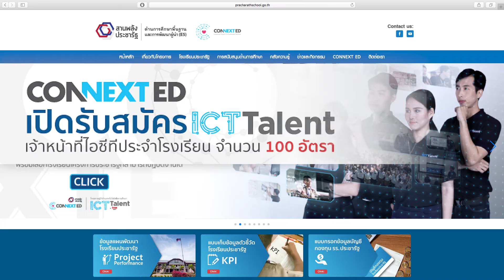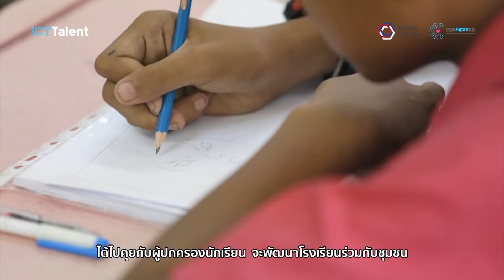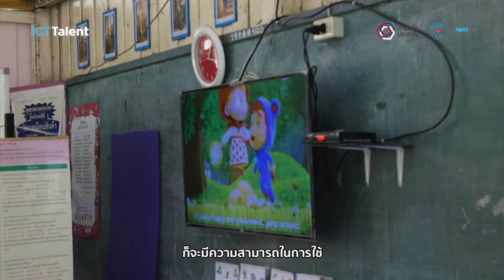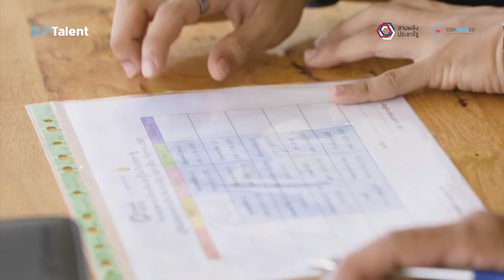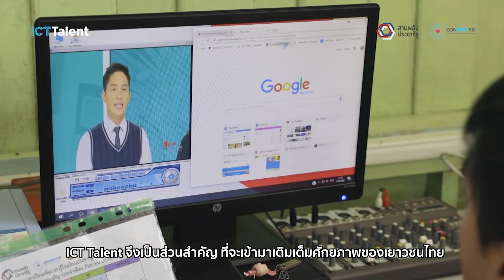บทบาทหน้าที่ICT Talent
VDO Present ICT Talent Workshop1_2561